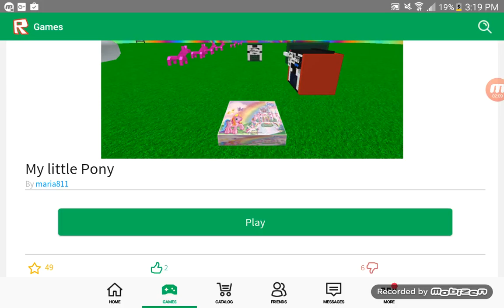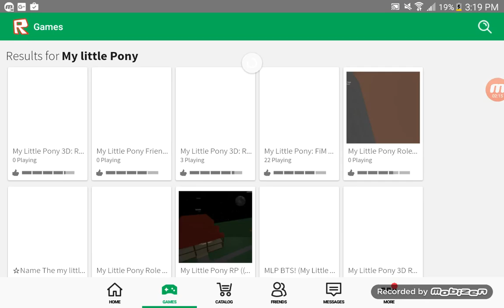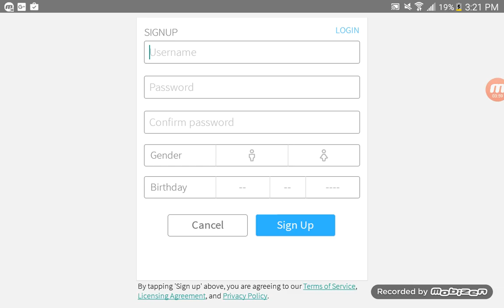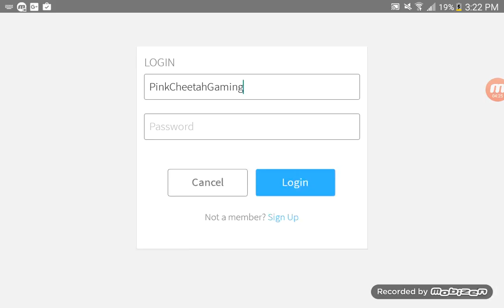My Little Pony Mania with Special Guest on Roblox! 20th video!